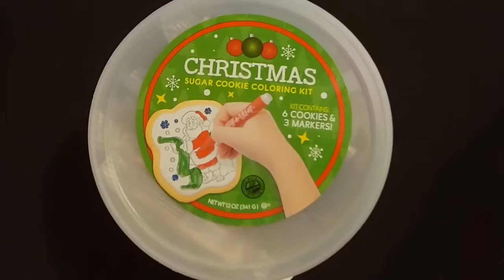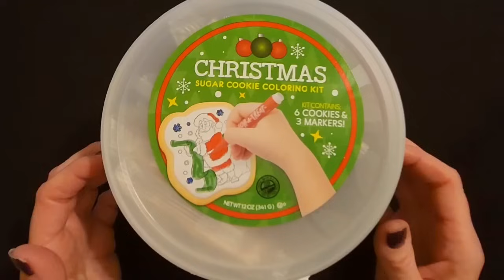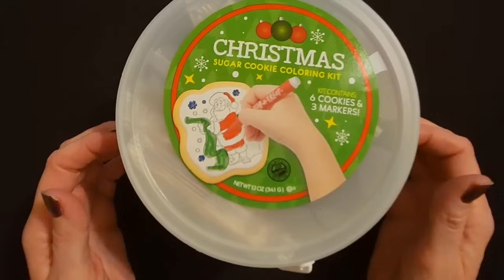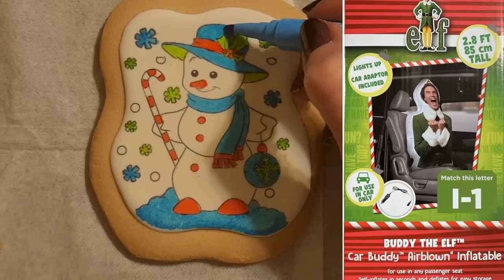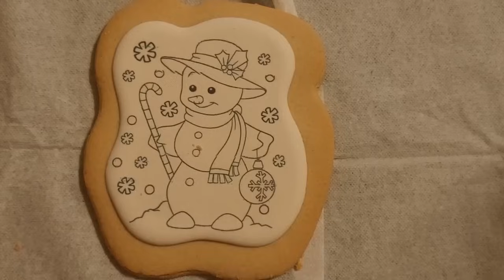ASMR | Coloring Christmas Cookies 2023 (Whisper)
Nail Color:  one coat of Kur Butter base coat, two coats of Mooncat nail polish, "Sin Eater," and one coat of Color Shield top coat.

In this video, we'll be coloring some little vanilla cookies for Christmas!  I hope you enjoy it.  :)